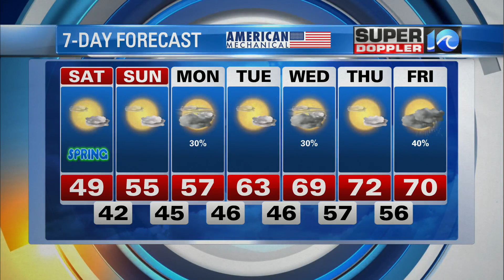Super Doppler 10 Evening Update (3/19/2021)